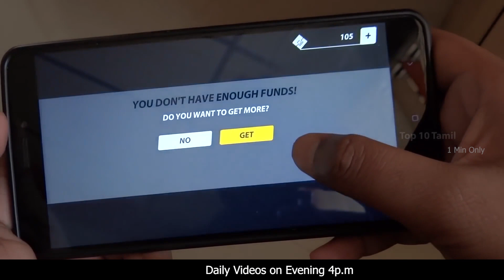GAME for Android in November 2021 | 1 Minute Only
In the future, a strong, outstanding species is created from the combination of humans, technology and black metal. The government names them “shadow cyborg” and allows every sector to have their own shadow security force (S.E.F), all of which have to be controlled by the Headquarter based in Century city.

Everything seems so perfect, ‘til the day Headquarter is under attacked by a Dark Clan.. Hacked, the Lord Commander of S.E.F slays his soldier and replace them by new shadow cyborg generation to take over the government. CORE, a senior cyborg soldier discovers the plot too late. After the attack, CORE joins the rebel and heads to the city seeking revenge for his comrades and destroying the Dark Clan.